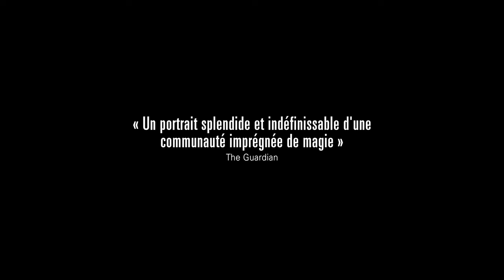Trailer Anhell69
Un corbillard parcourt les rues de Medellín. Le réalisateur raconte son histoire passée dans cette ville violente, transgressive et conservatrice. Il évoque son premier projet sur une secte de fantômes. La jeune scène queer est au casting en 2016, mais le protagoniste meurt d’une overdose d’héroïne à 21 ans.
Anhell69 explore les rêves, les doutes, les peurs de cette génération du présent, mais fait aussi du cinéma un recours salutaire. Le chauffeur du corbillard n’est autre que Víctor Gaviria, emblématique cinéaste de Medellín (Rodrigo D. : no futuro, La vendedora de rosas), dont plusieurs interprètes sont aussi morts dans la rue. La vie avant la mort, un « trans film » qui franchit les normes de genre et s’hybride en un film mémorable, personnel, poétique et bouleversant. Première française.